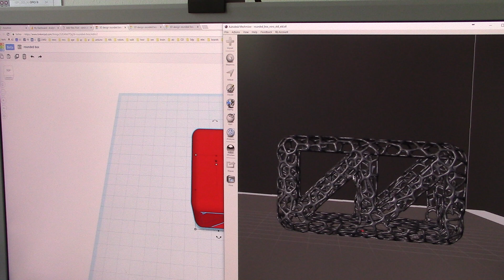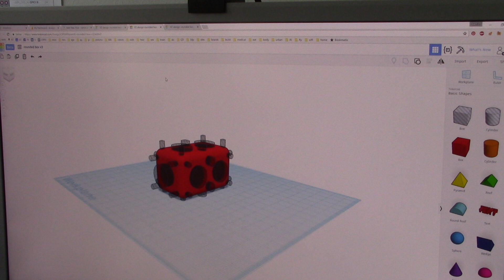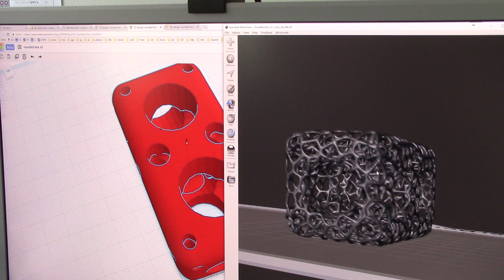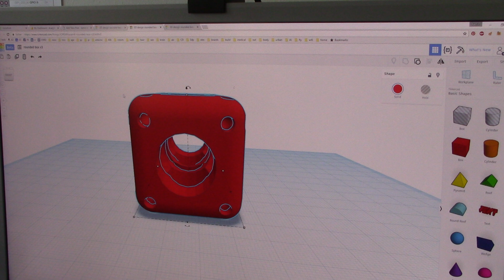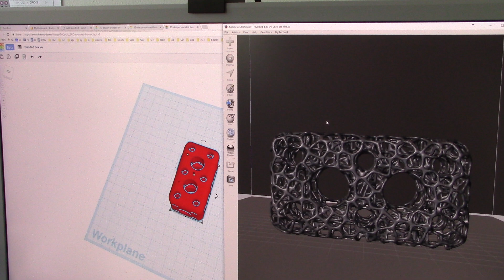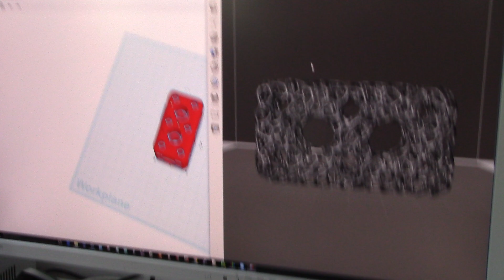3d printed organic designs progress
my first three iterations of light weight structures to get nice volume, low weight and good sturdiness for using these organic structures in robotics.